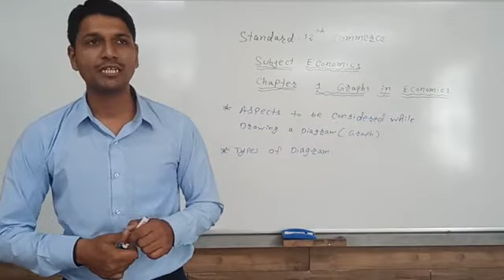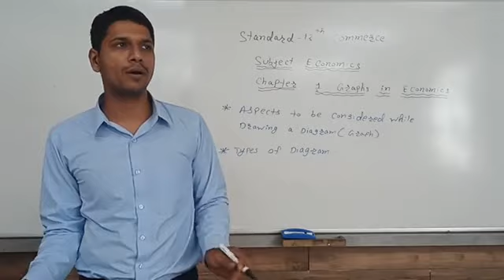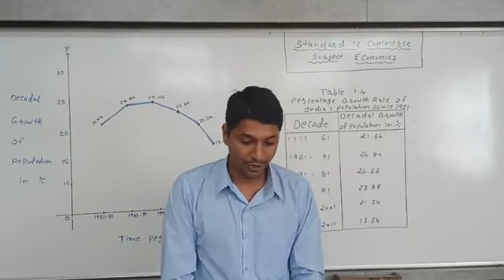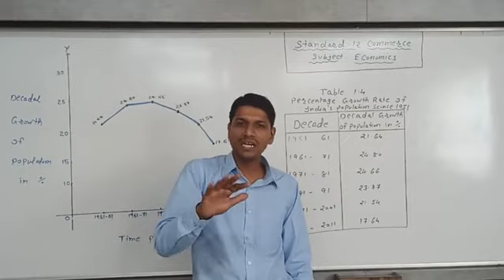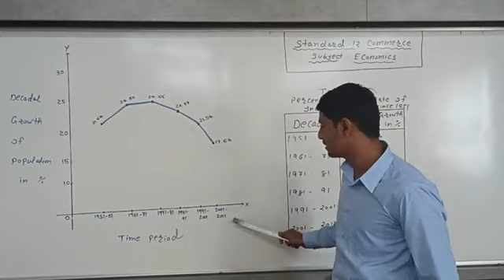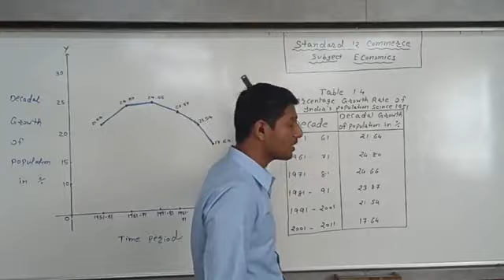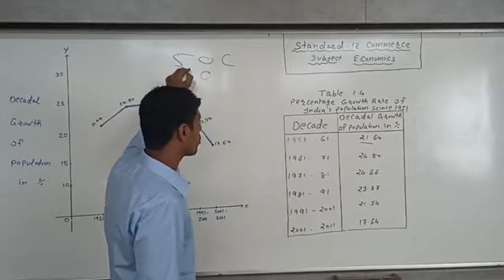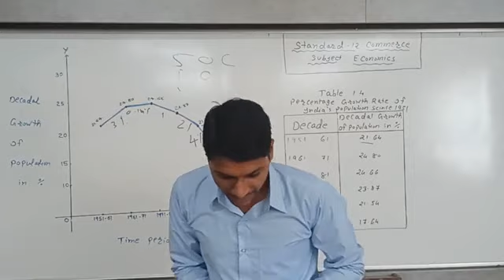Standard 12/economics/chapter 1/part 2/ Manish kalotra/ Gyanmanjari Vidyapith